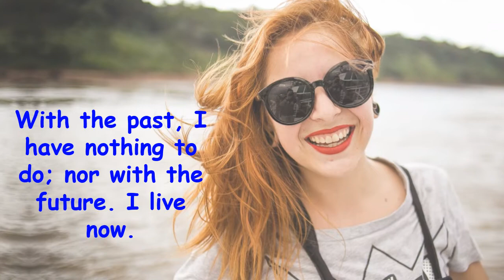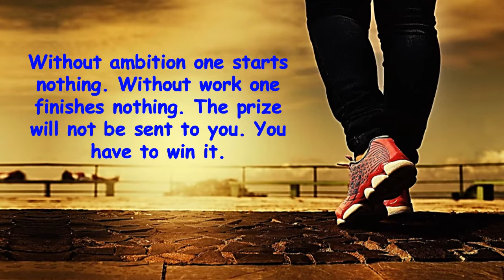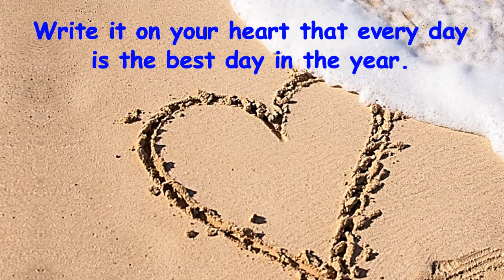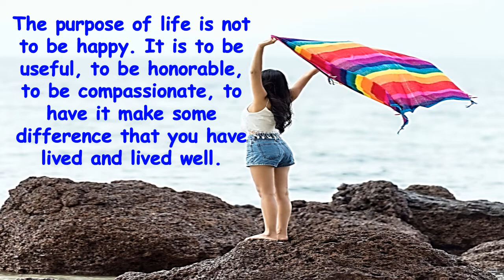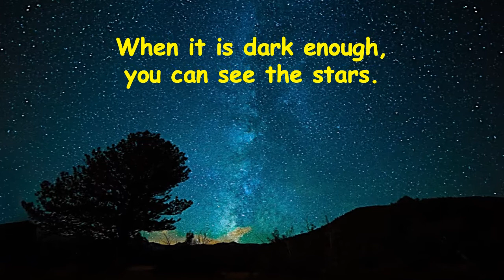Top 20 Ralph Waldo Emerson Quotes on Success and Self-Reliance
Top 20 Ralph Waldo Emerson quotes on success and self-reliance. These quotes are really inspiring to live a meaningful life. In this video you will get the wisdom of Ralph Waldo Emerson. Ralph Waldo Emerson (May 25, 1803 – April 27, 1882) was an American essayist, lecturer, philosopher and poet. His famous essays are “Self-Reliance, “The Over-Soul” etc. (Ref

Quotes of Ralph Waldo Emerson in the video;
1. Sorrow looks back, Worry looks around, Faith looks up.

2. Do not go where the path may lead, go instead where there is no path and leave a trail.

3. Don’t be pushed by your problems. Be led by your dreams.

4. For every minute you remain angry, you give up sixty seconds of peace of mind.

5. Once you make a decision, the universe conspires to make it happen.

6. With the past, I have nothing to do; nor with the future. I live now.

7. Love of beauty is taste. The creation of beauty is art.

8. To be yourself in a world that is constantly trying to make you something else is the greatest accomplishment.

9. What lies behind us, and what lies before us are tiny matters compared to what lies within us.

10. Dare to live the life you have dreamed for yourself. Go forward and make your dreams come true.

11. It is not the length of life, but the depth.

12. Always do what you are afraid to do.

13. Without ambition one starts nothing. Without work one finishes nothing. The prize will not be sent to you. You have to win it.

14. The only person you are destined to become is the person you decide to be.

15. Write it on your heart that every day is the best day in the year.

16. Live in the sunshine, swim the sea, drink the wild air.

17. The purpose of life is not to be happy. It is to be useful, to be honorable, to be compassionate, to have it make some difference that you have lived and lived well.

18. Nothing great was ever achieved without enthusiasm.

19. When it is dark enough, you can see the stars.

20. The wise man in the storm prays God not for safety from danger but for deliverance from fear.